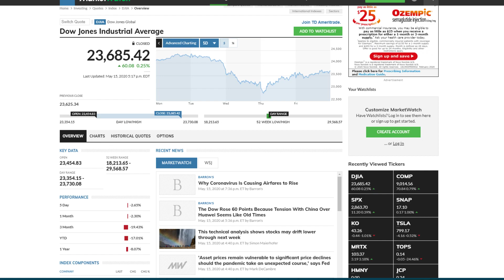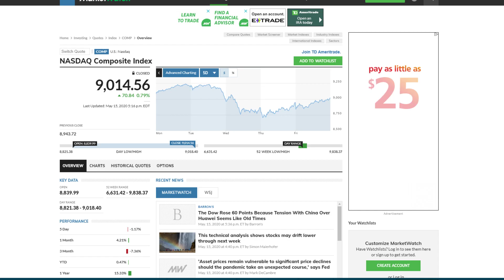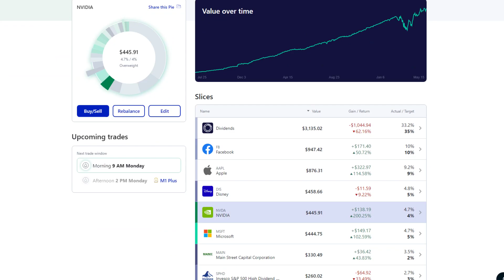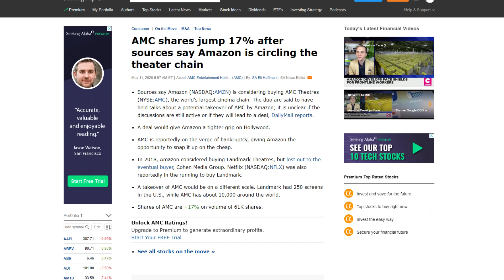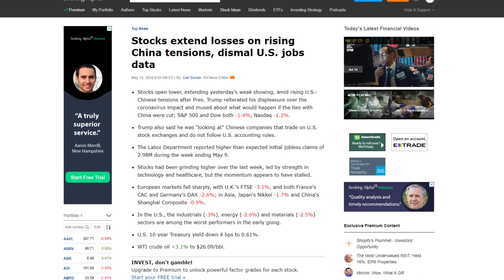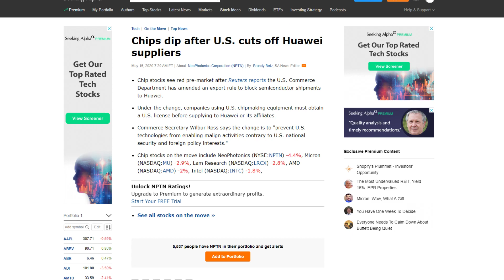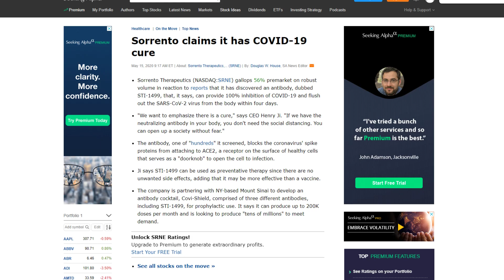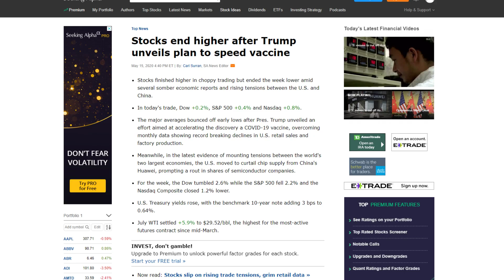Stock Market Weekly Recap + Portfolio Update | The Week Of May 11th-15th, 2020